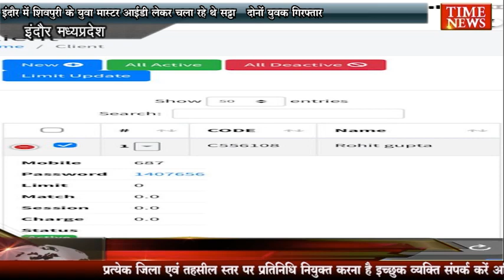इंदौर में शिवपुरी के युवा मास्टर आईडी लेकर चला रहे थे सट्टा दोनों युवक गिरफ्तार